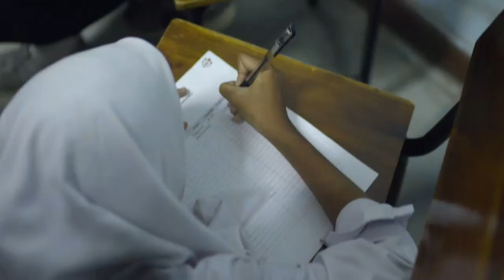Citi: Global Community Day 2018 – YCAB Foundation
On Global Community Day and throughout the year, CitiVolunteers work with YCAB Foundation and Prestasi Junior Indonesia to help at-risk youth develop the skills they need to succeed in their careers and manage their finances.

To celebrate Global Community Day 2018, we’ve teamed up with Tastemade to highlight the work of just a few of our community partners and colleagues around the world! Follow CitiVolunteers across social channels for more stories of progress.